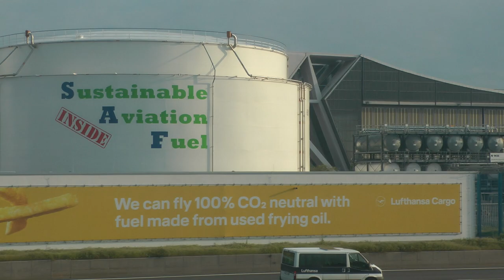taxiing toward the gate after landing at Frankfurt on a Lufthansa A330 5/13/23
This is our initial taxiing toward the gate after landing at Frankfurt International Airport in Germany on a Lufthansa A330-300 flight direct from St. Louis, MO on 5/13/23. This is a huge airport and I didn't realize how big until after I had stopped recording.